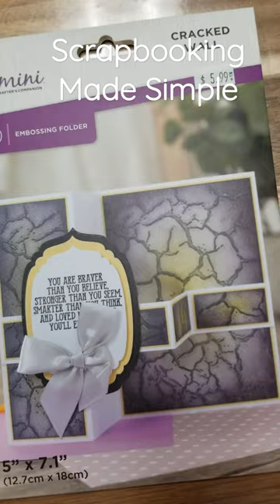A blizzard is coming? At least we have pretty embossing folders to play with by Crafter's Companion